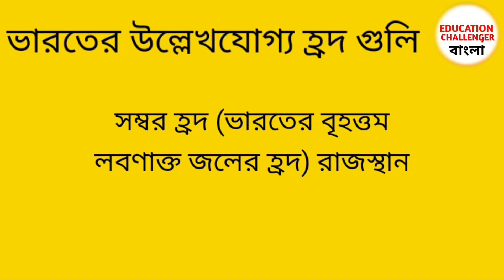lakes of india(ভারতের হ্রদ)/wbp constable and railway group d GK question and answer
ভারতের হ্রদ সমূহ

বিগত বছরের ভূগোলের প্রশ্ন উত্তর ভিডিও